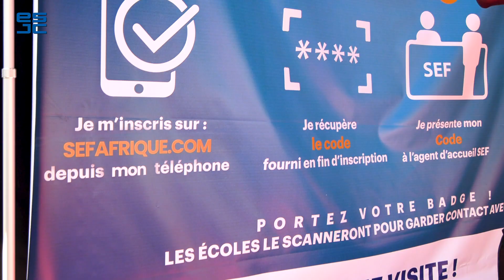Les étudiants de l’ESJC couvrent le Salon des Etudes en France